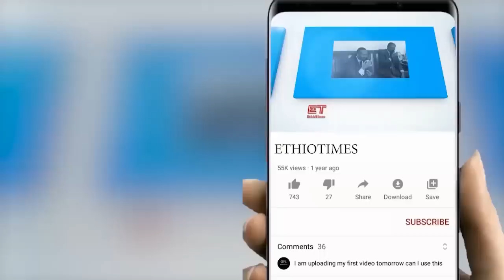Ethiopia: ሰበር ዜና - የኢትዮታይምስ የዕለቱ ዜና |ህወሓት ታጣቂዎቹን ወደ ሌላ አሰማራ|ከፍተኛ አመራሩ ከሀላፊነታቸው ተባረሩ|ከዋግህምራ የተሰማዉ